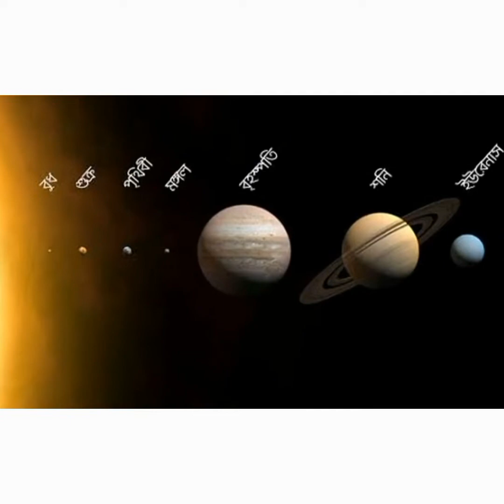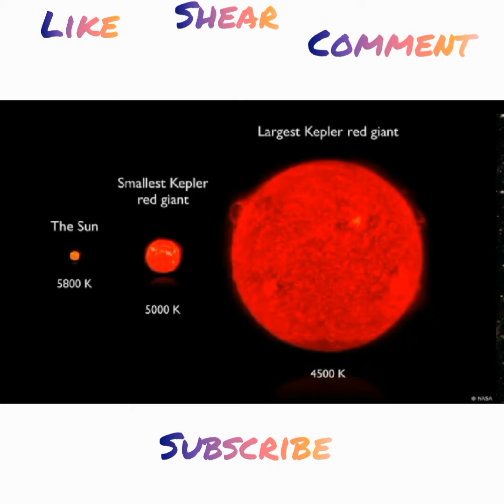সূর্য ও নক্ষত্র জগতের রহস্যের পর্দার | ফাঁস The Mystery Of The Sun And Starry World Is Revealed 🇭🇺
সূর্য ও নক্ষত্রজগতের রহস্য উন্মোচনের প্রচেষ্টা
পরিবেশ |

সূর্য আমাদের কাছে নিরীহ মনে হলেও তার মধ্যে চলছে তোলপাড় কাণ্ড৷ বিজ্ঞানীরা কাছের ও দূরের নক্ষত্রগুলি পর্যবেক্ষণ করে আরও জ্ঞান অর্জনের চেষ্টা চালিয়ে যাচ্ছেন৷ নক্ষত্রজগত সম্পর্কে তাঁরা অনেক মূল্যবান তথ্য সংগ্রহ করছেন৷
নক্ষত্র কাকে বলে? খালি চোখে আমরা প্রায় ৬,০০০ তারা দেখতে পারি৷ বিশাল দূরত্বের কারণে সেগুলি দেখতে ক্ষুদ্র বিন্দুর মতো৷ বাস্তবে নক্ষত্রগুলি গরম ও বৈদ্যুতিক চার্জে ভরা গ্যাস দিয়ে তৈরি বিশাল আকারের মহাজাগতিক বস্তু৷ তার ভেতরের উত্তাপ ও চাপের মাত্রা এত বেশি, যে হাইড্রোজেনের মতো হালকা পারমাণবিক নিউক্লিয়াস হিলিয়ামের মতো ভারি পদার্থে রূপান্তরিত হয়৷

এই পারমাণবিক ফিউশনের কারণেই তারা জ্বলজ্বল করে৷ তার মধ্যে একটি নক্ষত্র কার্যত আমাদের দুয়ারেই রয়েছে৷ তা হলো সূর্য৷ এটিই একমাত্র নক্ষত্র, যার চরিত্র বুঝতে বিজ্ঞানীরা বিস্তারিতভাবে পরীক্ষা চালাতে পারেন৷ পৃথিবীর তুলনায় সূর্যের আয়তন বিশাল হলেও নক্ষত্রজগতে তার আয়তন বামনের মতো৷

জ্যোতির্বিজ্ঞানীরা ঔজ্জ্বল্য ও রং অনুযায়ী নক্ষত্রগুলিকে কয়েকটি গোষ্ঠীতে বিভক্ত করেন৷ একটি কাল্পনিক রেখা বরাবর বেশিরভাগ নক্ষত্রের দেখা মেলে৷ তার মাঝামাঝি জায়গায় আমাদের সূর্যের অবস্থান৷ খুবই সাধারণ নক্ষত্র এটি৷